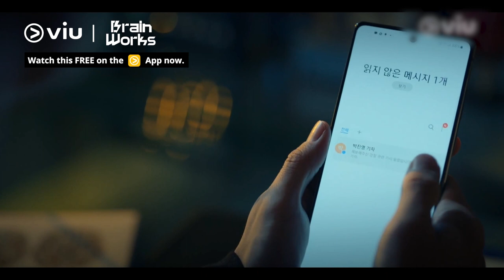Jung Yonghwa Attempts to Smear Cha Tae Hyun's Reputation 😱 | Brain Works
CNBLUE's JungYongHwa attempts to smear ChaTaeHyun's reputation in the media 😱 Did he manage to succeed?